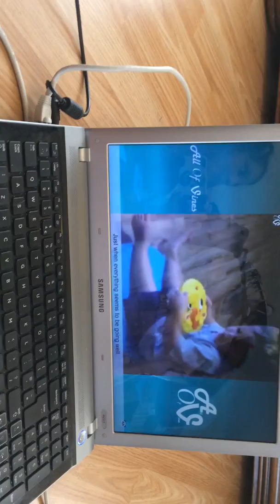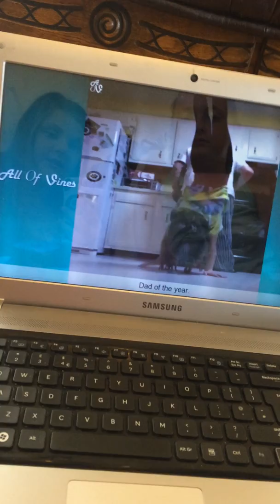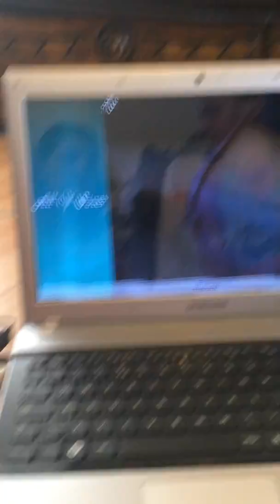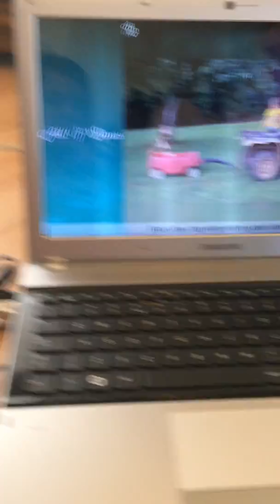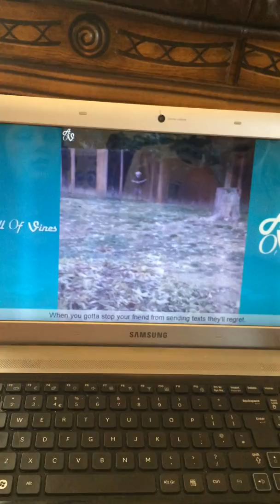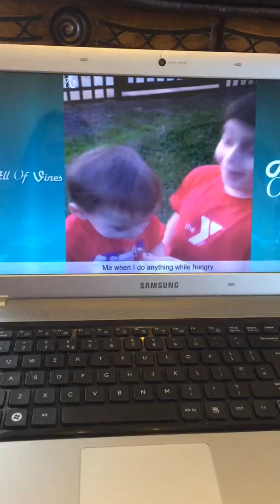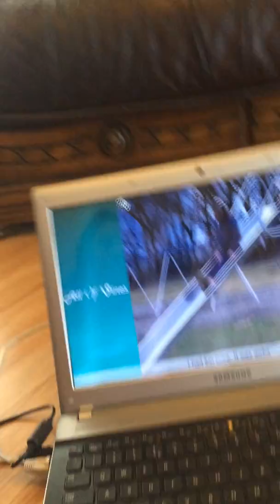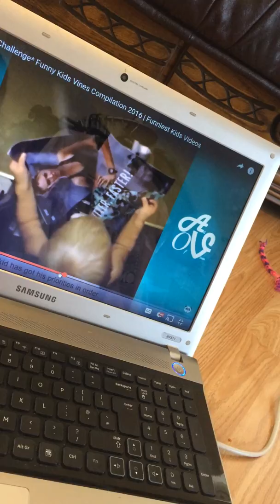Try not to laugh with circus baby and Funtime foxy